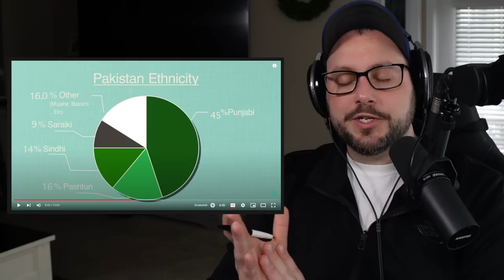Geography Now! PAKISTAN - American Reaction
In today's video, I learn about Pakistan via Geography Now! Lately, I have been reacting to some fantastic artists from Pakistan, and now it's time to dive deeper. Please share any extra information you have about Pakistan in the comments.

Jim Games
30 S. Washington St